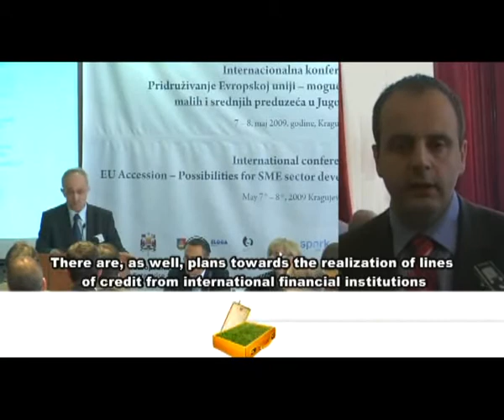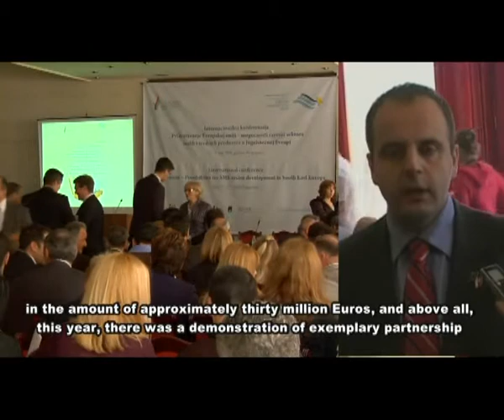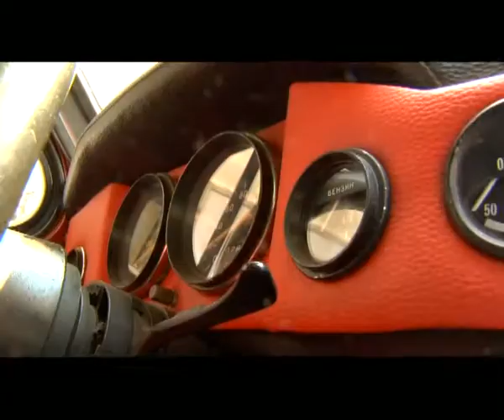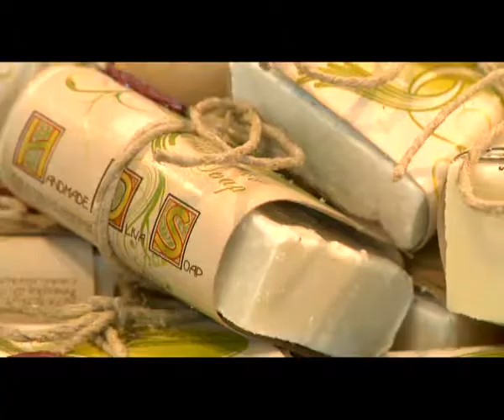SME on English